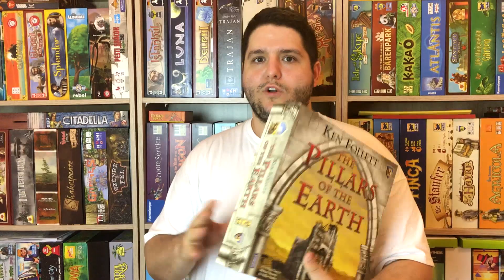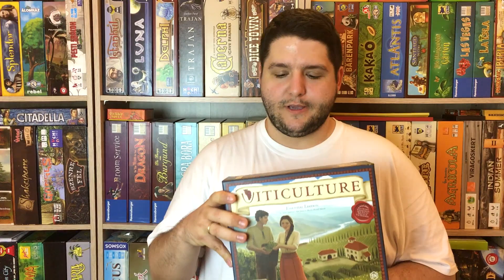7 Remek 'Munkás lehelyezős' Társasjáték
Május elseje, a munka ünnepe kapcsán jó lehetőségnek éreztem, hogy összeszedjek 7 "munkás-lehelyezős" (angolul: worker placement) játékot. Lássuk! :)

Jó szórakozást és jó játékot!